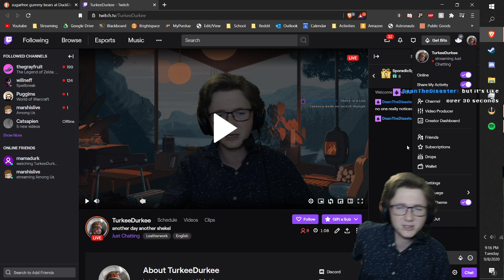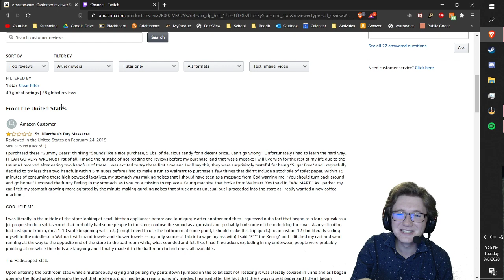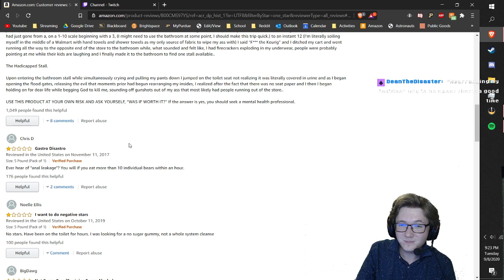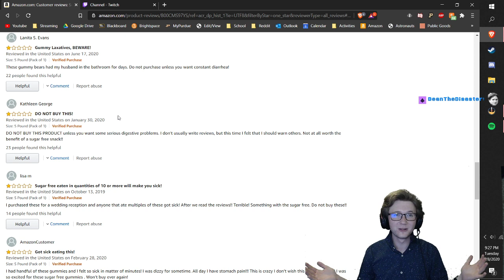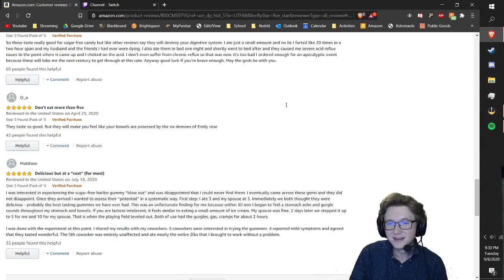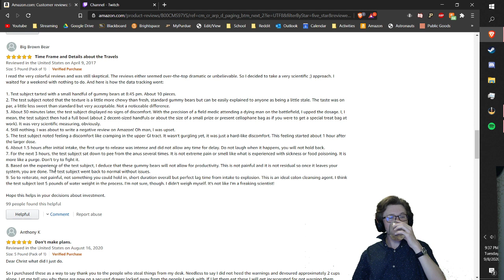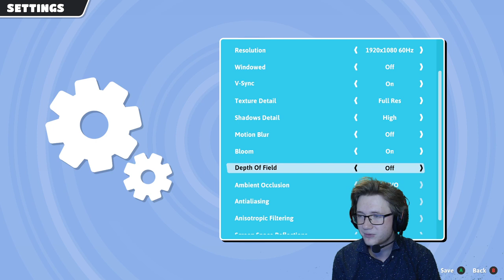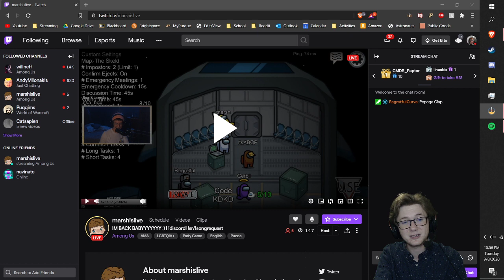another day another shekel